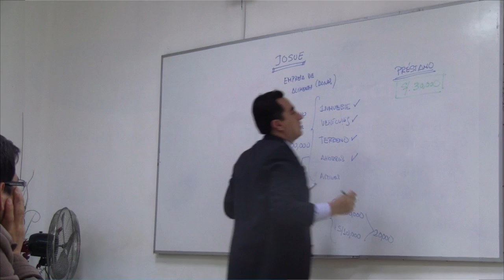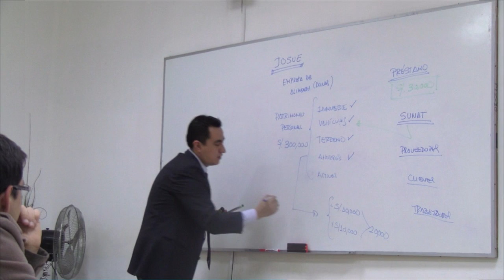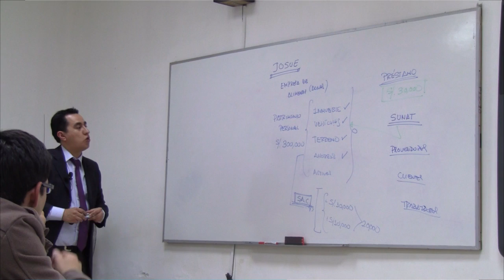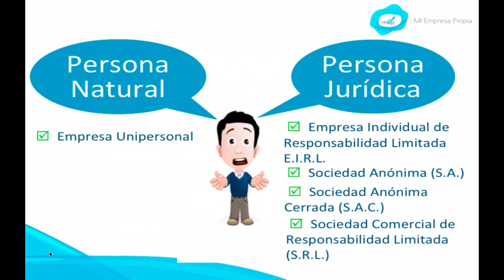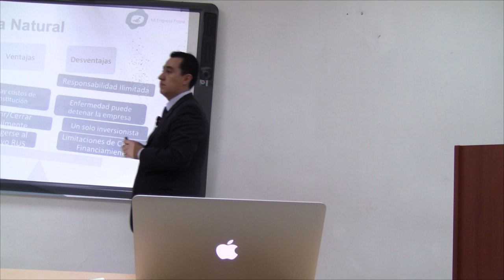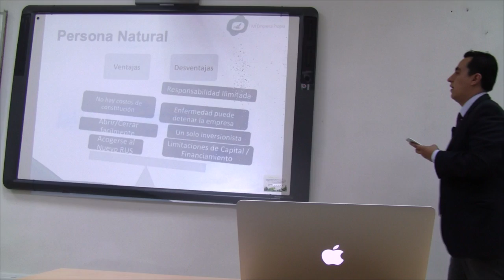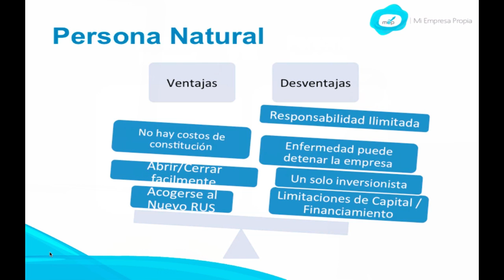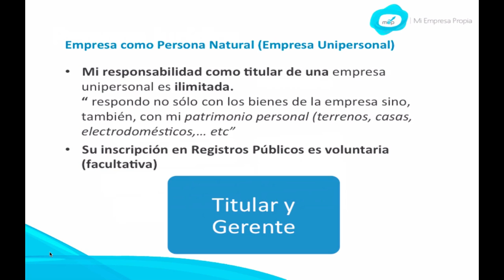MEP: Curso de Creación y Gestión - Constitución y formalización - 2 de 12